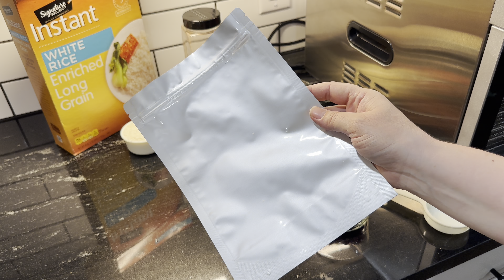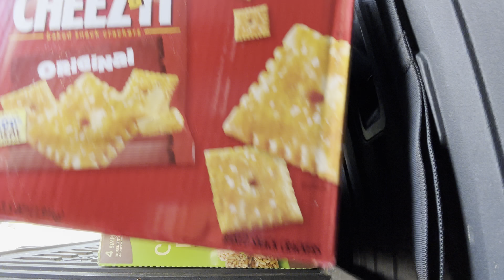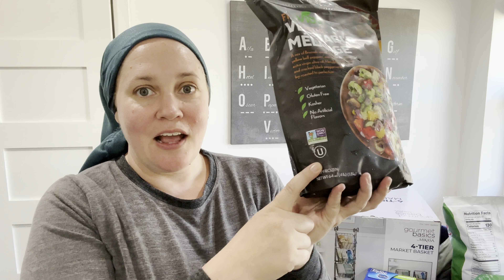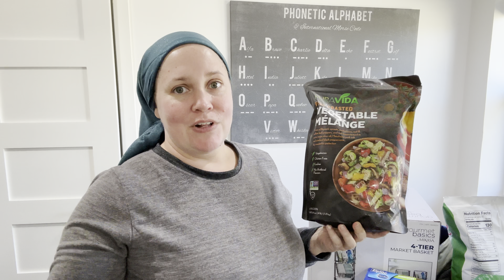Week in Our Life - Spend a Few Days with our Orthodox Jewish Family | Orthodox Jewish Mom (WITL)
Today we go through a week in our life! I start out by sharing my favorite dehydrator and a dehydrated backpacking meal with you. Then I dive into our week! The week starts off with some clean up from Shabbat. Sunday's always have a bit more cleaning than the other days no matter how much I do the night before :) After spending some time on laundry and dishes, we all take off to go for a walk where we run into the friendliest stray cat. I also realized that I had extra weeks planned in our homeschool, so we took this week off! We still did a bit of homeschool, but not a lot. We used the week instead to catch up on things and spend time together having fun. Day two rolled around and we had a trip to Costco planned! We just needed some basic stuff, but I went out to Costco with the kids and then showed you what we got in a little Costo haul. I also show you the latest updates to our homeschool classroom! We made a lot of major changes since we finally got the couch out of the space. Day three came and our major thing planned was to take advantage of the beautiful weather and go on a picnic and enjoy a hike and spend time outdoors with friends. Such a great day! And then I called it a close because this was a long vlog :) Thank you for coming along for this week in our lives!

Hello and welcome! My name is Chana, I’m married to my best friend, and we have four wonderful children together. We also happen to be Orthodox Jews and we homeschool our kids. This video is a sneak peek into our daily lives :) You can see how this particular Jewish  homeschool mom sets up her days, rolls with the punches, and gets it all done.

Intro music on most of my videos: Blue Mountains by Gabriel Witcher